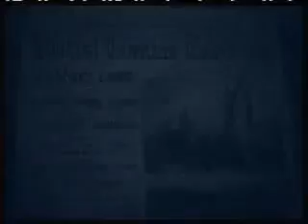Героическая смерть Джона Харпера на Титанике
Легендарный «Титаник» скрылся в морской пучине в 2 часа ночи. Сотни людей, беспомощно барахтаясь в ледяной воде, неистово звали на помощь. Люди были буквально охвачены ужасом и животным страхом, они хватались за последнюю надежду и отбирая ее у других, и пытаясь хоть немного приподняться над водой, тем самым погружая в нее головы других, пастор Джон Харпер плавал от одного человека к другому, стараясь привести их к Иисусу…
Подплыв к тонущему юноше, еле дыша от холода и усталости, Джон спросил его: «Ты веришь в Иисуса?» В ответ он услышал: «Нет». В следующую минуту пастор попытался рассказать ему о Христе, но юноша ничего не хотел слушать и, будучи в шоке, только мотал головой. Тогда Джон снял свой спасательный жилет и передал его юноше, бросив: «Тебе это нужнее, чем мне», и поплыл к другим. Отдав свой жилет, Джон продержался недолго — ледяная вода забирала все его силы. Последними словами пастора была цитата из Библии, сказанная им кому-то: «Веруй в Господа и спасешься!»
Из всех людей, оказавшихся в воде, спаслись только шестеро в спасательных жилетах. Среди них оказался и юноша, которому Джон отдал свой жилет. Спустя четыре года на встрече спасшихся после трагедии он встал и со слезами на глазах рассказал о том, как пастор Джон Харпер спас его и тем самым помог ему прийти к Богу. Сегодня мало кто знает об этом настоящем герое «Титаника», который, находясь среди тех, кто пытался купить себе место в шлюпке, а потом отгребал подальше, не обращая внимание на раздирающие душу крики о помощи (как известно, большая часть спущенных на воду шлюпок «Титаника» не была укомплектована даже наполовину), положил свою жизнь ради вечного спасения чужих ему людей. Пытаясь осмыслить эти факты, невольно понимаешь, что настоящие человеческие качества не зависят ни от денег, ни от положения в обществе и, проявляясь лишь в самых экстремальных ситуациях, открывают истинное лицо человека.
Когда подобравшая 703 спасшихся из 2207 человек «Карпатия» прибыла в Нью-Йорк, весь мир содрогнулся от ужаса этой трагедии. Так «Титаник» вошел в историю как вечный урок человечеству, возомнившему себя всемогущим.